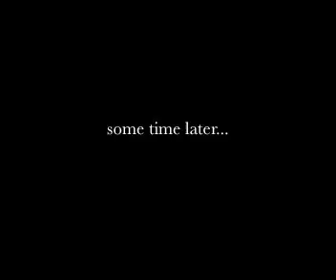A Day in the Life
A school film project about two characters (Fran and Juniper) who have two separate personalities (post-modern and modern) and what it's like to live a day in their life.